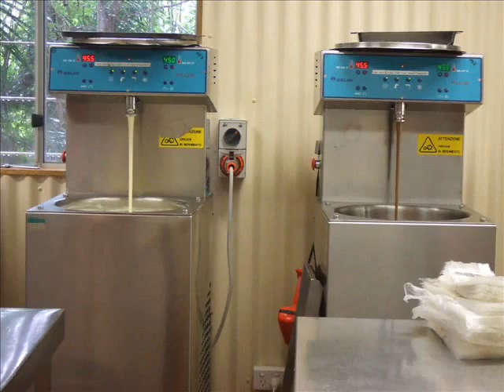Mareeba Coffee Works, Tableland, Queensland, Australia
Here coffee is brewed which is grown in their own coffee farm in Mareeba Tableland, Australia, one of the finest coffee in town. Video was taken by me.